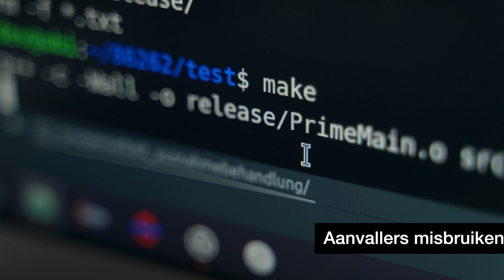Voorkom datalekken en bescherm uw waardevolle bedrijfsdata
Bedrijven staan dagelijks voor de uitdaging om hun data veilig te houden. Maar door nalatigheid of een fout ligt er al snel gevoelige bedrijfsinformatie openbaar. Onze beveiligingsexperts helpen bedrijven bij hun risicobeoordeling.